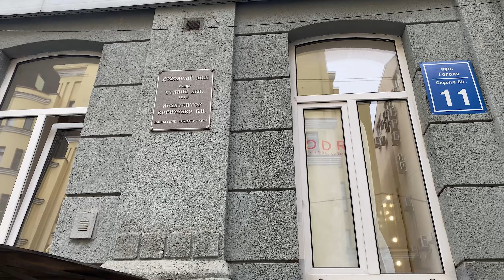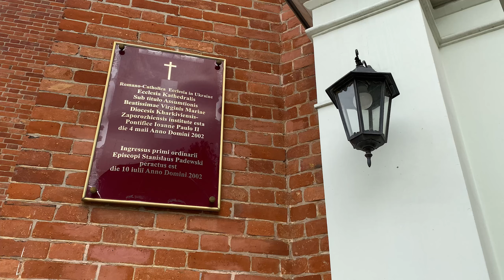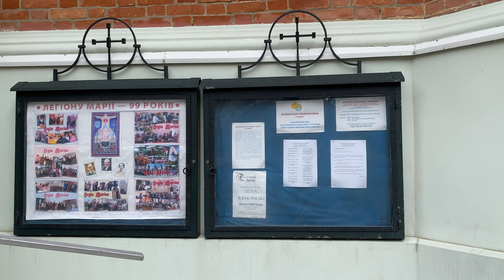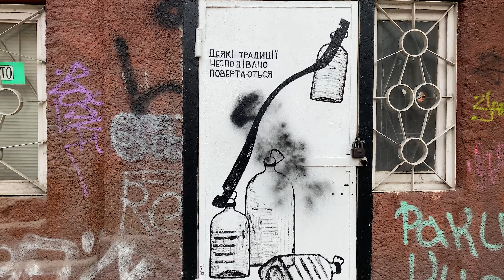улица Гоголя Харьков. Тихий центр Харькова.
Героиню сегодняшнего рассказа можно назвать рекордсменкой по количеству названий. В приведенном описании Харькова 1850-х годов Дмитрий Багалей и Дмитрий Миллер упоминают сразу три названия улицы Гоголя: Шерстобойная, Малая Сумская и Кокошкинская. А в целом, за более чем двухсотлетнюю историю, улицу переименовывали целых пять раз!